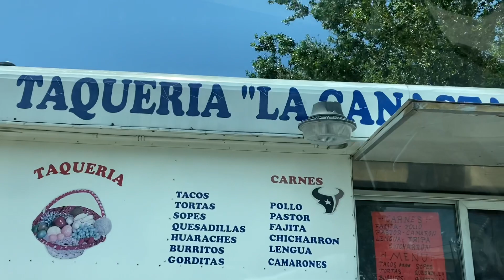Platiquemos Un Rato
Hola a todos Y bienvenidos a nuestro canal, mi nombre es Marlene Y Mi prometido se llama Alex , Tenemos 3 bendiciones y una en camino🌸 . Cada que se puede estamos dando dinero o regalitos . Se les aprecia su Apollo 🥂